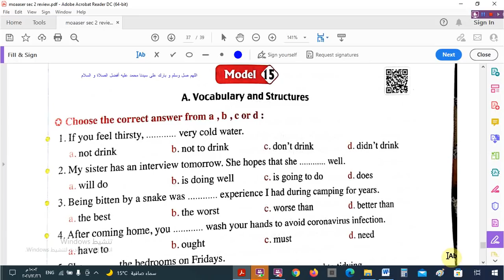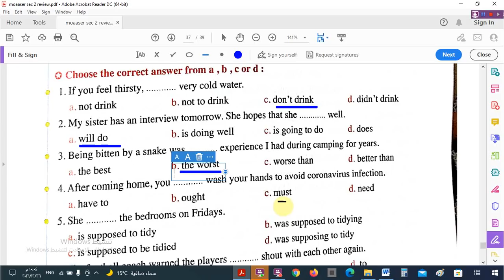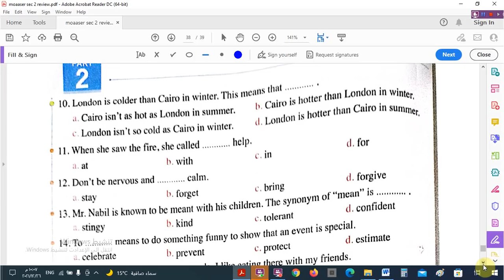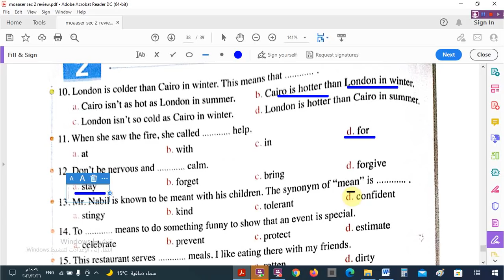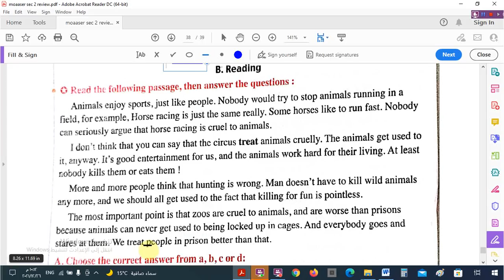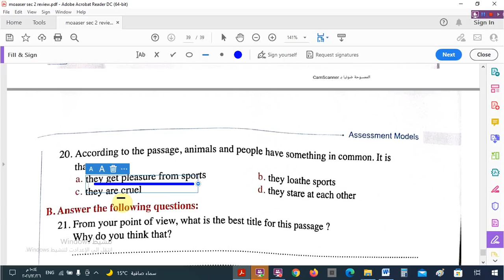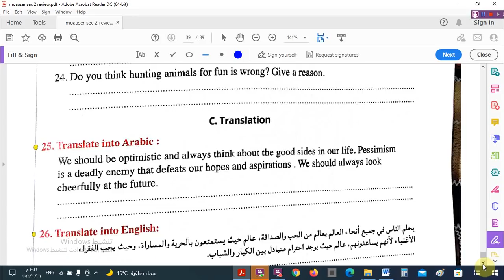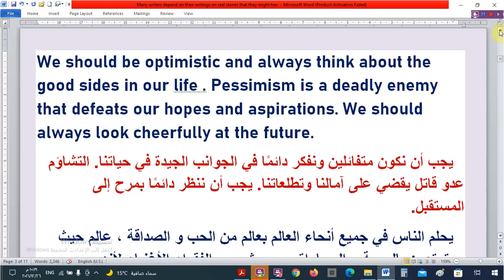حل النموذج الخامس عشر كتاب المعاصر للمراجعة- للصف الثانى الثانوى 2022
# حل_ النموذج _13_ الرابع عشر _كتاب_ المعاصر_ للمراجعة_ للصف _الثانى_ الثانوى _2022